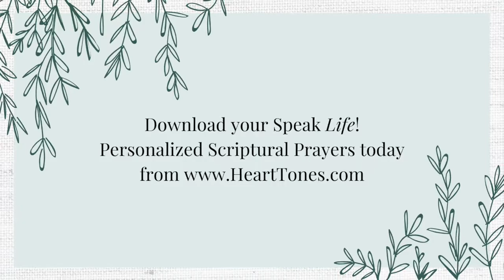The Power of Words that "Speak Life!" (Personalize Your Prayers) by Dr. Gloria Thomas Anderson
The power of Life and Death is in the tongue, scripture says. Your words matter! Choose words of Life when you speak. Learn how to personalize the Word of God for your prayer life.

Gloria Thomas Anderson, Ph.D., LMSW is a licensed minister, social worker, counselor and author of several books. to learn more.